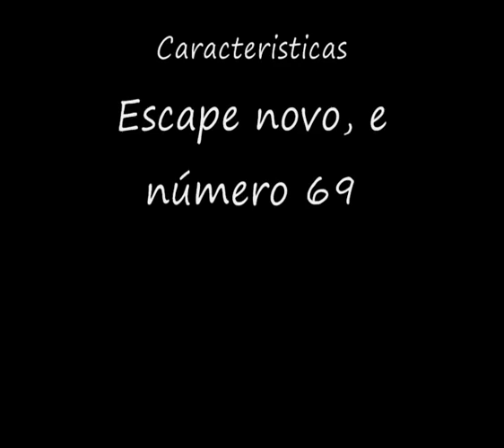A compilação de todos os videos de casal 6 carvoeiro.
Best of Casal 6 compilação carvoeiro.